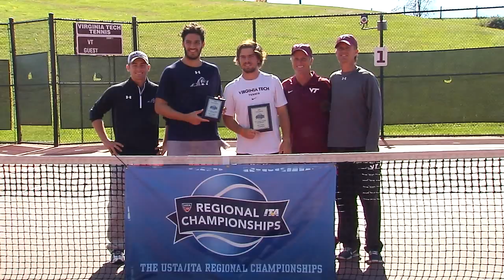Men's Tennis- ITA Atlantic Regionals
Joao Monteiro wins a 2nd set tiebreak to wrap up the ITA Atlantic Regional title and a trip to New York City.